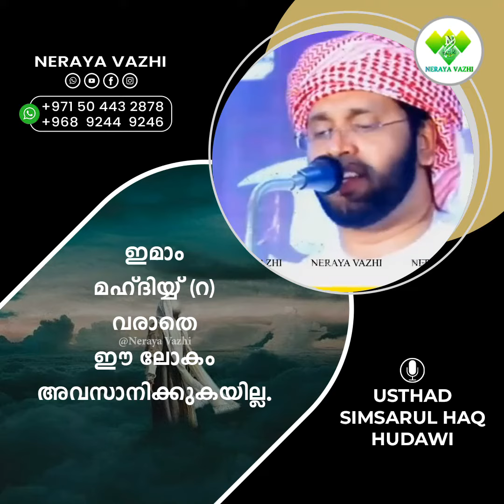ഇമാം മഹ്ദിയ്യ് (റ) വരാതെ ഈ ലോകം അവസാനിക്കുകയില്ല.